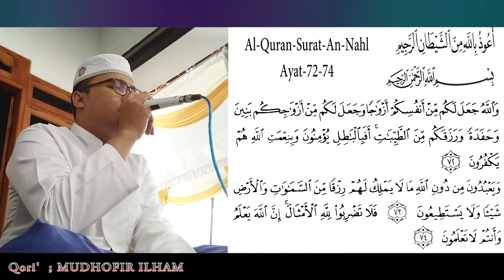A-Qur'an Surat An-Nahl ayat- 72-74 Belajar Qiroah Maqro' Mudah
3 ayat Bermanfaat

Ayo Belajar
Berisikan tentang seni dan syiar Islam, A-Qur'an Surat An-Nahl ayat- 72-74 Belajar Qiroah Maqro' Mudah. baik majlis Sholawat, ataupun seni bela diri Madiun Kampung pesilat dan festival Banjari maupun rutinan majlis ta'lim dan Sholawat Ahbaabul Musthofa Nurul Huda dan ceramah kyai Habib habaib di sekitar lingkup Madiun kota pendekar.

A-Qur'an Surat An-Nahl ayat- 72-74 Belajar Qiroah Maqro' Mudah, insyallah maqro ini cocok untuk pemula seperti saya,

semoga bermanfaat saudarakuh.

saudara adam...